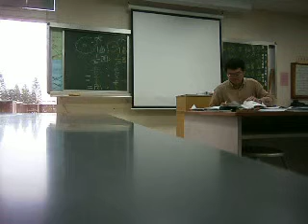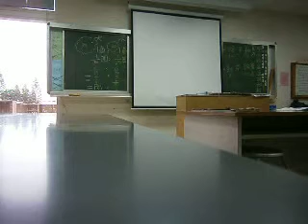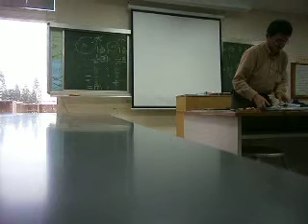20190307批改作業勉志留念